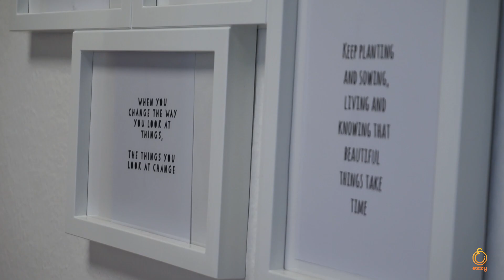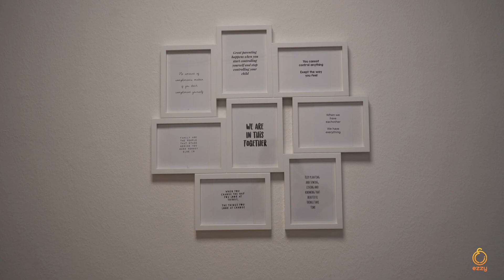Yasmae - the beautiful human behind Ezzy Family part 1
I have known Yasmae for several years. She is not only a friend, she is also my physiotherapist. She has helped me navigate hypermobility and the injuries that has caused me over the last years. She is both an amazing person and physio and when we talked about the marketing for her business it was such a natural and logical step to film her and her lovely space in Delft.

It was interesting for me to shoot this, as I love showing her company by showing you her. The reason Ezzy Family is a good physio center is not only because she is a very good therapist. It's because her personality and the way she sees and treats people makes her unique, and that by default makes her business unique.

I think the best way to promote anything, whether it's your business or an event, is by showing people what makes yours different from all the other versions out there. I don't mean showing that it's "better"  than others. I mean that your personality, your experience, your outlook on life is what makes your business different from any other business with the same expertise. By showing who you are, you attract the people that fit you.

This is the business impression video I made for Yasmae.

If you would like to connect to her, or if you are local and are looking for a physiotherapist, you can connect to Yasmae here: